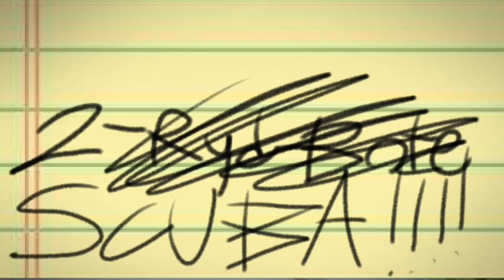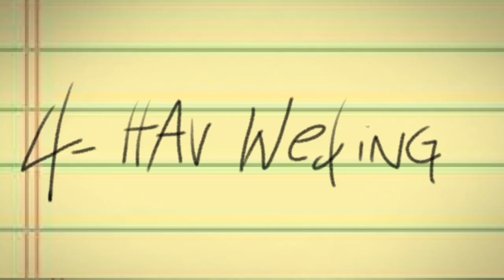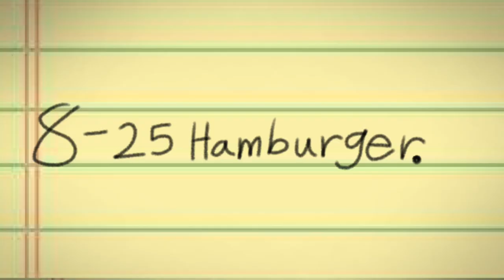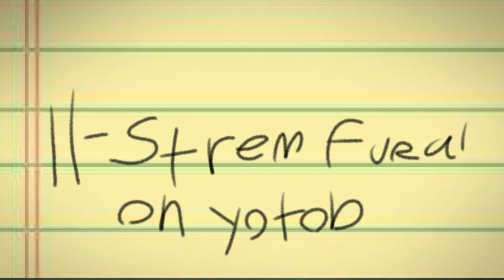Silo's Bucket List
VAs:
Silo (red)- Mushiver
Pimela (blue)- Roseepaws
Gorm (pink)- Me:)
Tack (brown)- Absonewtly
Yumna (purple)- Elevenlabs AI Charolette
Nurse Lond- Jas

Written and animated by me.